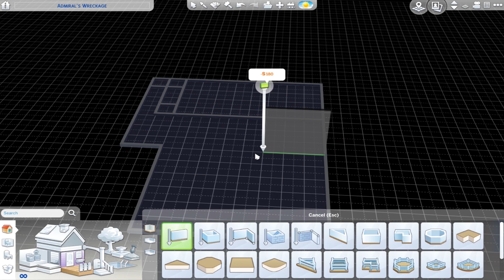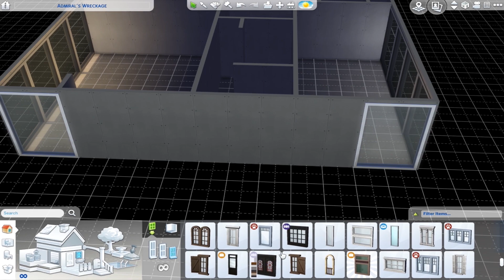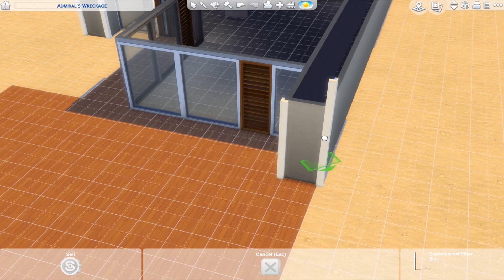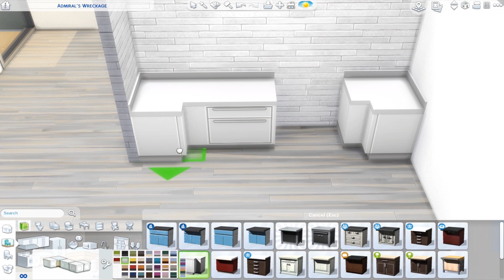The Sims 4 - Real to Sims SERIES | Speed Build | Floating Sea House Building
Origin ID: SimSimeni